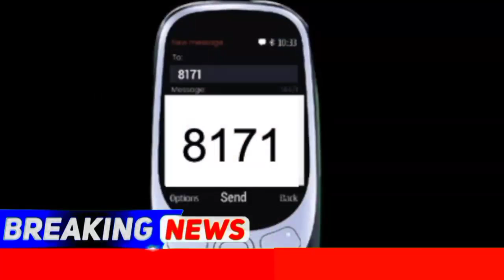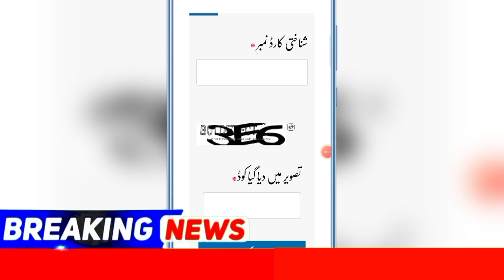Ehsaas Program 12000 Update | Ehsaas Kafalat Program | Benazir Program | bisp | CNIC Update